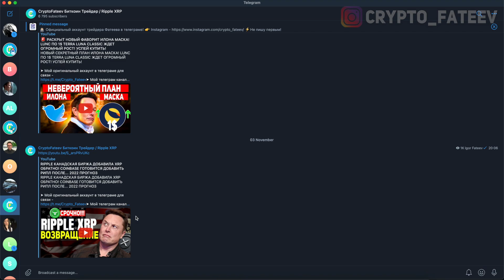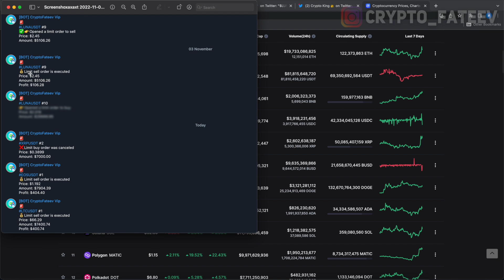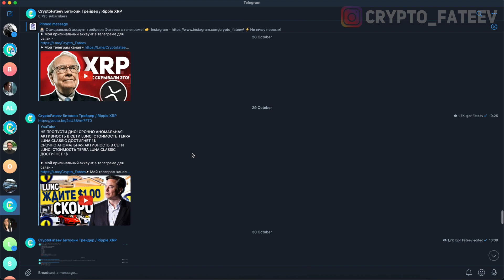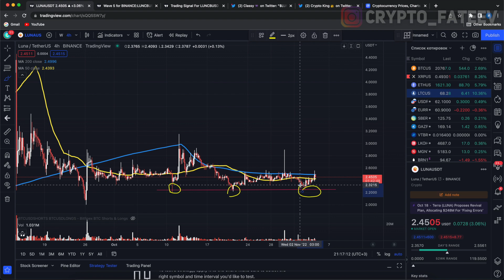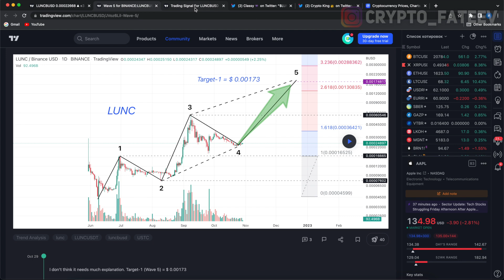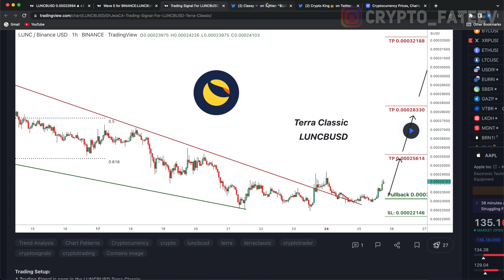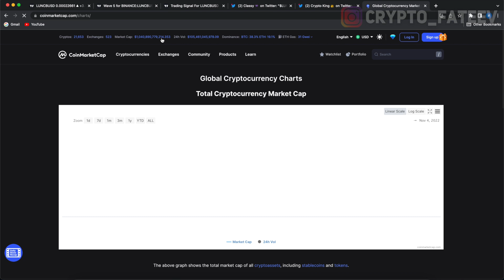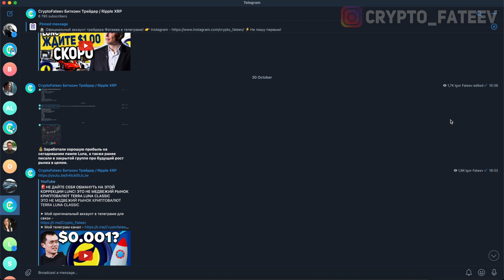15 МИНУТ НАЗАД!!! TERRA LUNA CLASSIC НАЧИНАЕТ ДВИЖЕНИЕ НА 1$! LUNC ГРЯДЕТ ОГРОМНЫЙ РОСТ 2022 ПРОГНОЗ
TERRA LUNA CLASSIC НАЧИНАЕТ ДВИЖЕНИЕ НА 1$! LUNC ГРЯДЕТ ОГРОМНЫЙ РОСТ 2022 ПРОГНОЗ

➤ 15 МИНУТ НАЗАД! TERRA LUNA CLASSIC НАЧИНАЕТ ДВИЖЕНИЕ НА 1$! LUNC НАЧИНАЕТ ОГРОМНЫЙ РОСТ 2022 ПРОГНОЗ

❶ Прогноз terra luna classic lunc